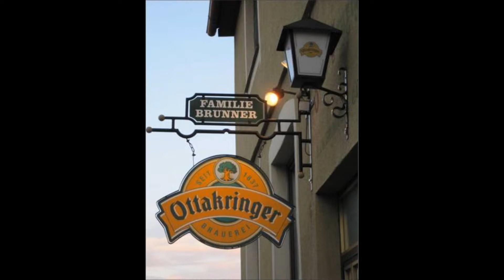PCSS REGIONAL STRINGS PROMO VIDEO 2014 Strings goes to camp!